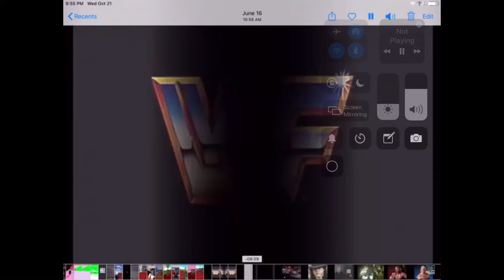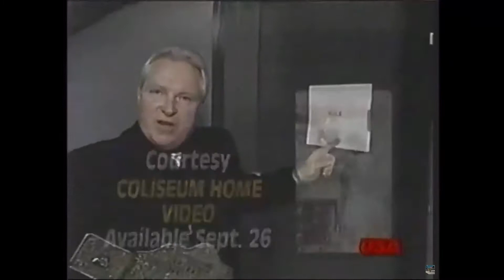WWF Wrestling September 1991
Classic wwf contest with clips from Superstars of Wrestling & Wrestling Challenge with a slight twist of Prime Time Wrestling taking the best bits of all shows creating 1 huge storyboard style month long video. You gotta ask yourself Who did what to whom in the month of September 1991?